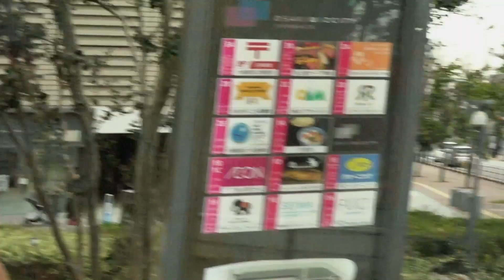mae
One day of October,2018
TYO/JPN
Good memory

skaters
Chris  Farmer (USD)
Chiaki  Ito (CLAPS)
Danny  Abe
Shintaro  Nakayama (THEMskates)
Soichiro  Kanashima (THEMskates)
Worapoj  Boonnim (USD)